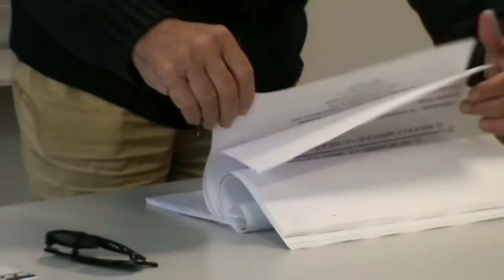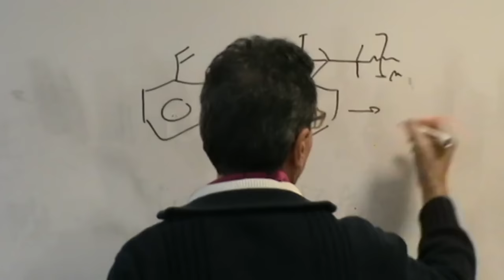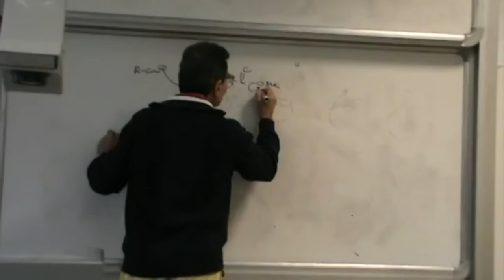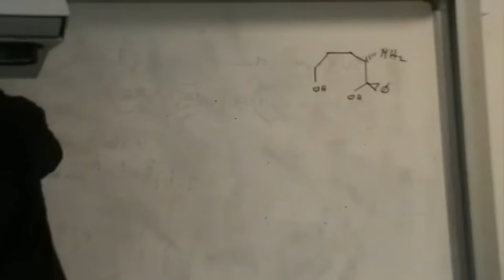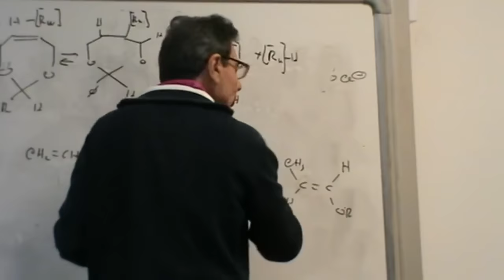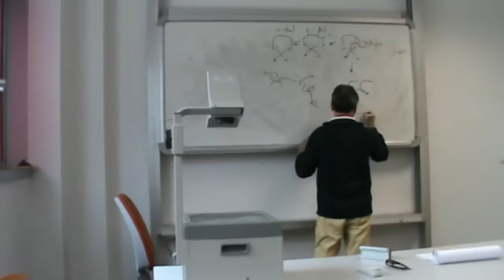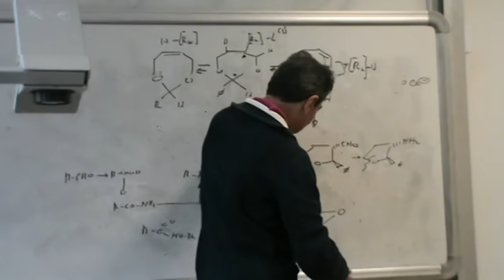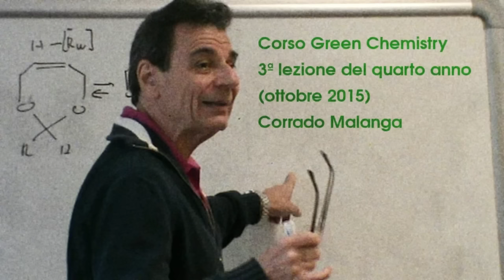Corrado Malanga | lezione chimica sostenibile del quarto anno nº3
Lezione integrale del quarto anno di chimica sostenibile. Quella che state vedendo è la terza lezione del 2015. (6 ottobre 2015)